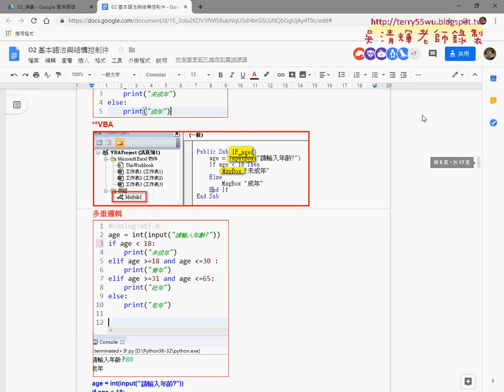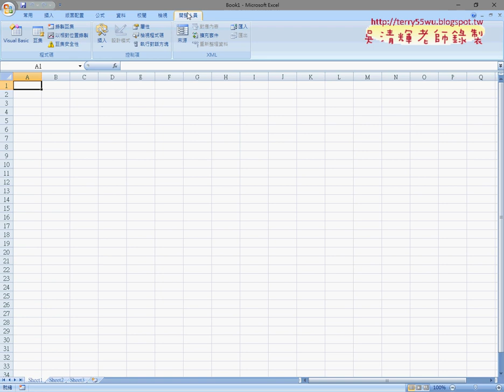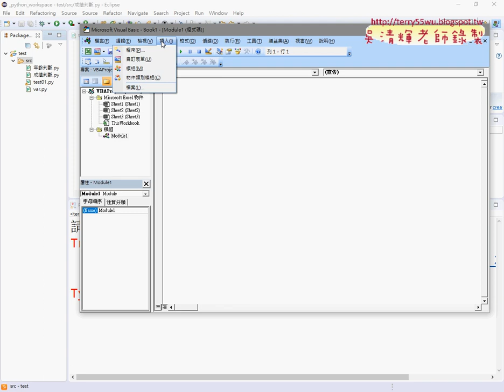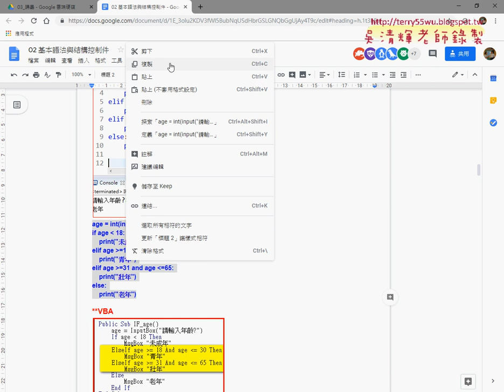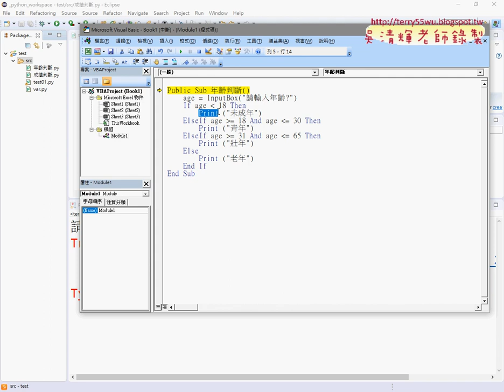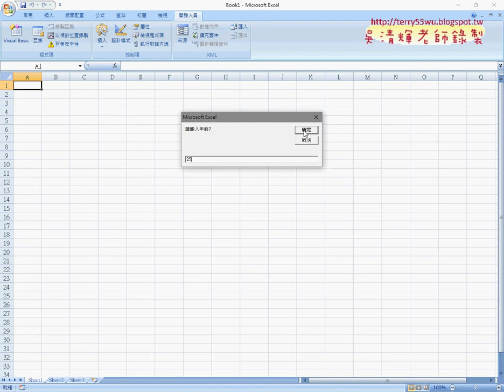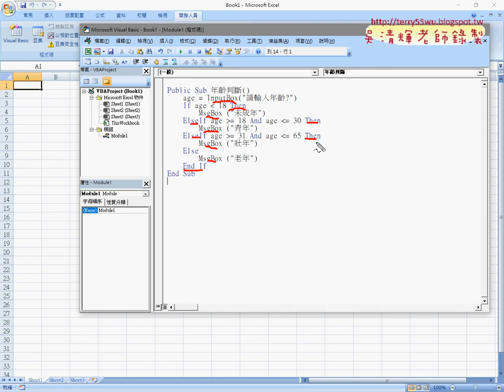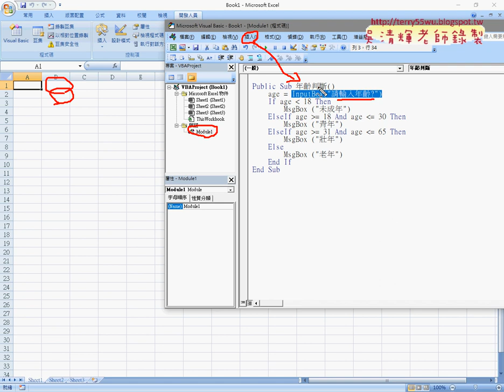08 將PYTHON程式改為VBA說明